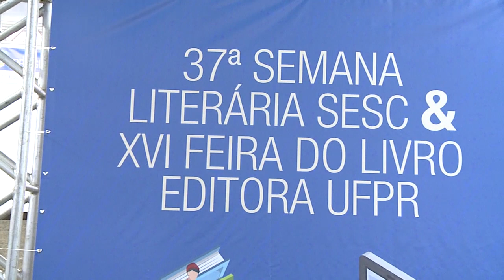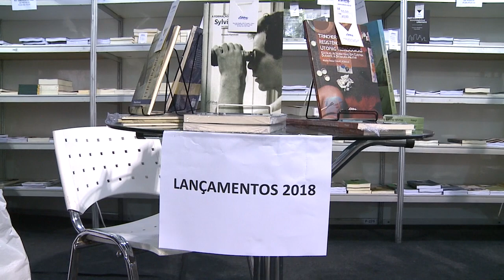Informa | XVI Feira do Livro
Começou nesta semana a XVI Feira do Livro da UFPR, em parceria com a 37ª Semana Literária Sesc. O evento vai até odia22/09 e acontece na Praça Santos Andrade.